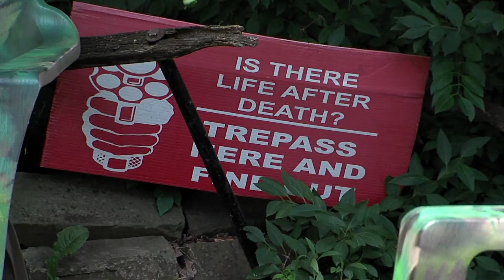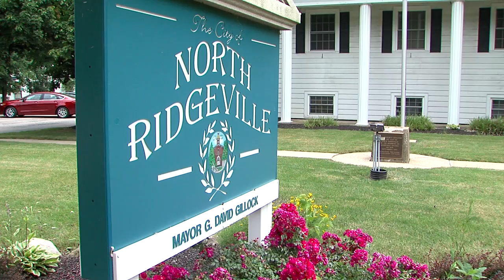North Ridgeville law targeting excerssive lawn displays proposed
A councilwoman proposes an amendment aimed at curbing displays of utilizing more than 25% of front, or side, yards.